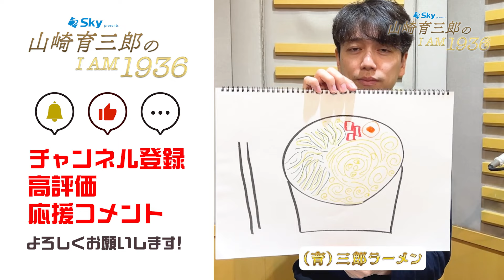育三郎画伯が大好きな〇〇系ラーメンをイラストで熱弁！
俳優・山崎育三郎 さんがMCを務めるラジオ番組「Sky presents 山崎育三郎のI AM 1936」との
連動企画！山崎さんがご自身の絵心満載のイラストをご紹介！今週のお題は「自分好みのラーメン」✨✨

★X（旧Twitter） 学生情報アカウントでキャンペーン実施中！